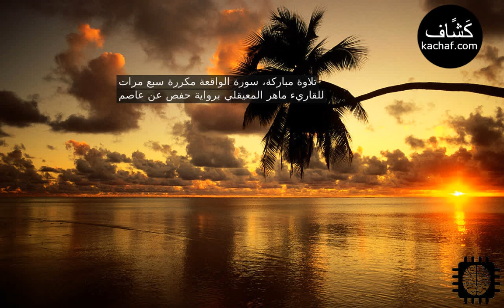سورة الواقعة مكررة سبع مرات للقاريء ماهر المعيقلي برواية حفص عن عاصم